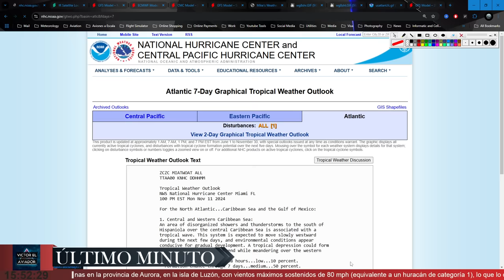AUMENTA LA POSIBILIDAD DE FORMACIÓN CICLÓNICA EN EL CARIBE | CUBA, YUCATÁN LA FLORIDA EN ALERTA!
NUEVA POSIBLE FORMACIÓN CICLÓNICA DE INTERÉS PARA CUBA, YUCATÁN Y LA FLORIDA ! ATENTOS A LOS PRÓXIMOS DÍAS !

🔍 Temas que serán cubiertos:

Se disparan las alarmas en el Caribe para los próximos 7 días!

Próximo frente frío en el Occidente y Cubano, así como en la Florida!